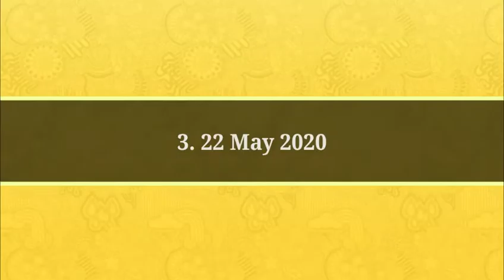Top 7 Biggest Bollywood Clashes Of Bollywood